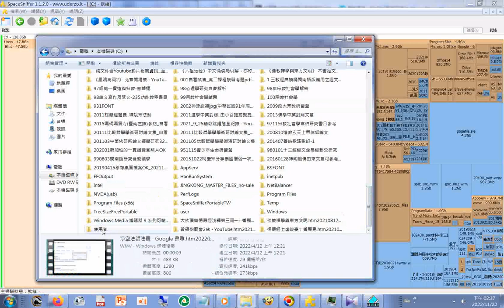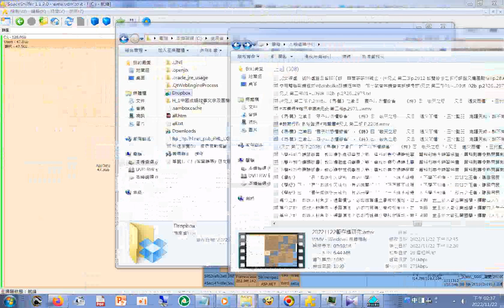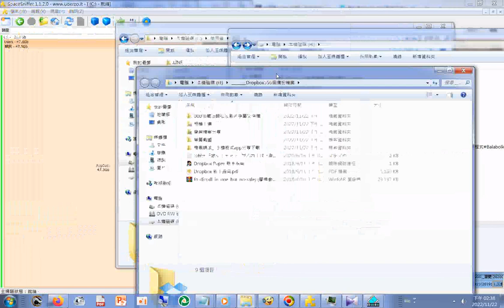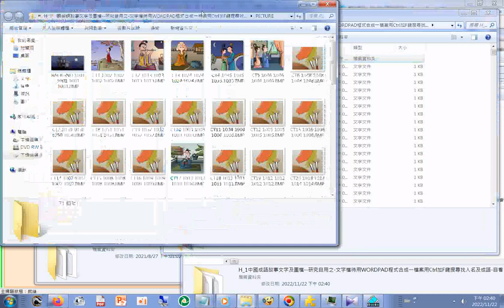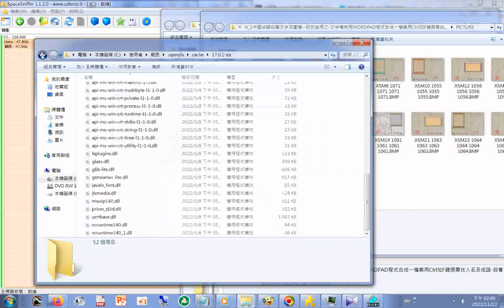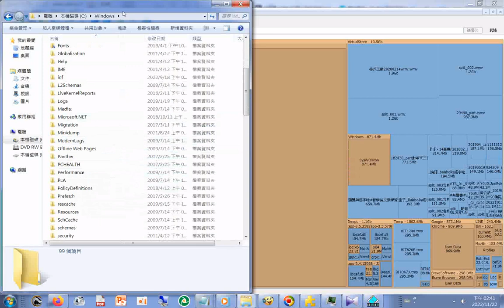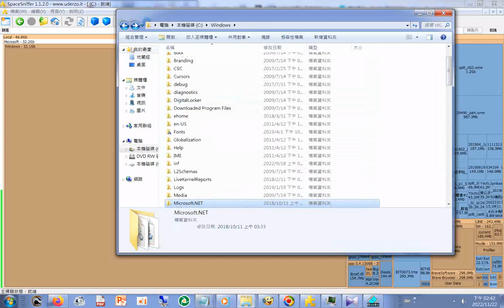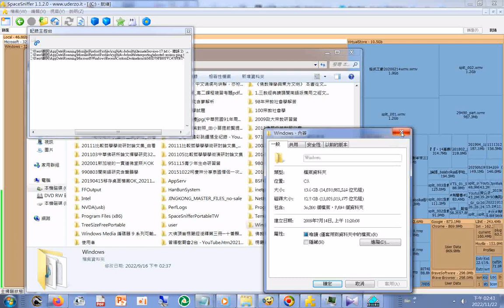20221122gg...暫存檔研究...SpaceSniffer 觀看檔案佔用空間圖示占用面積模式可多次點按深入到開啟檔案也可點按上延找出檔案所在資料夾.